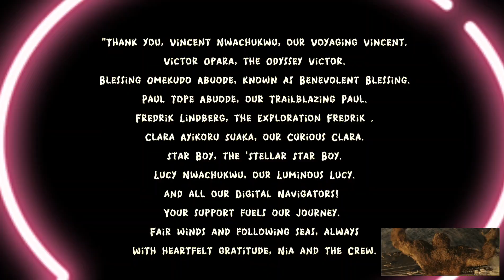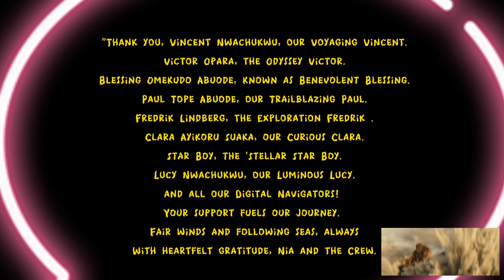Adventure Appreciation | A Journey Dedicated to Our Active Followers!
Hey my favourite humans ♡♡♡
Appreciation Monday is back.

In this video, we embark on an exciting adventure alongside Fredrik Sasha Lindberg Nia and her diverse crew, exploring mysterious caves, uncovering ancient secrets, and braving unknown dangers. As we delve deeper into the story, we take a moment to express our gratitude and appreciation for our active followers who have been with us every step of the way.

Through their likes, comments, and shares, our active followers have played an integral role in shaping our journey and making it all the more rewarding. This video is our way of saying thank you and dedicating this adventure to them, as we celebrate their support and engagement on this Appreciation Monday.

Join us as we embark on this thrilling adventure and express our heartfelt appreciation to our dedicated followers who make it all possible. Let's continue to explore, discover, and journey together as we create new memories and experiences in the days to come.

Love
Abuode Omekudo Blessing
Clara Ayikoru Suaka
Star Boy
Fredrik Lindberg
Abuode Tope Paul
Vincent Nwachukwu
@Lucygreen Nwachukwu
Victor Opara